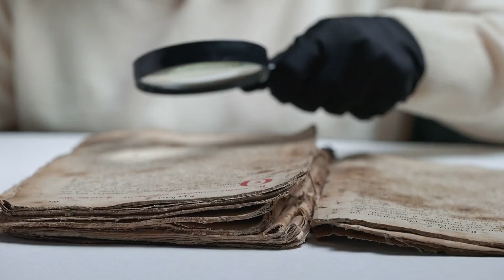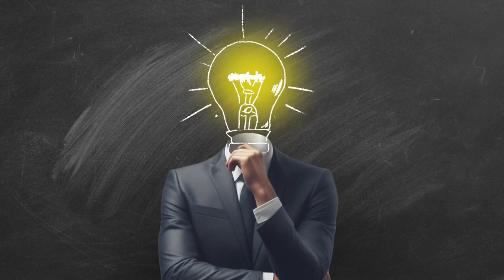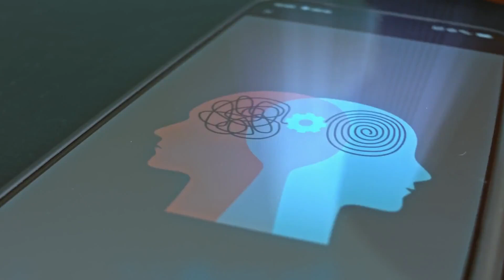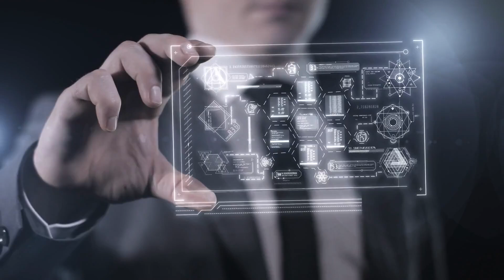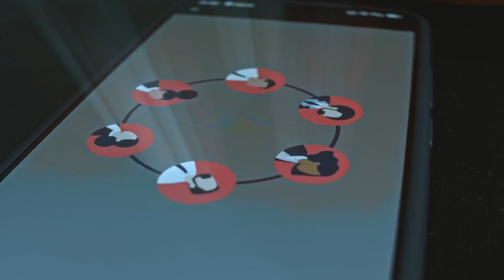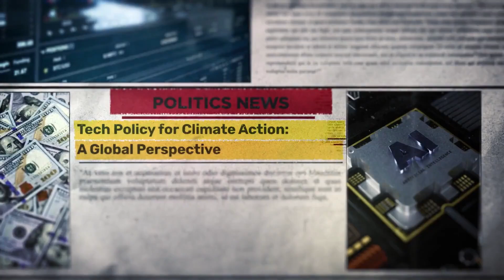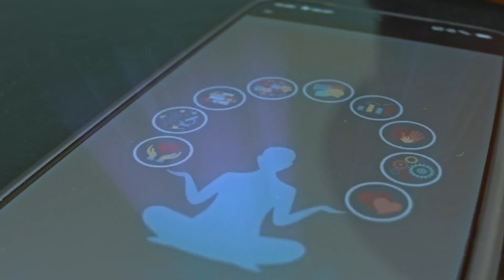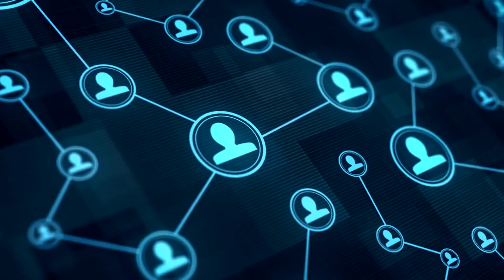AI Just Answered The World’s 10 Biggest Questions!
Can Artificial Intelligence truly solve humanity's deepest mysteries? 🤔 In this groundbreaking video, we challenge an advanced AI model with the 10 most profound and complex questions the world has ever faced. From the origins of the universe to the secrets of consciousness and the meaning of life, prepare to be stunned by the AI's philosophical, scientific, and surprisingly controversial answers!

We delve into topics that bridge science and philosophy, exploring the limits of Artificial Intelligence's capabilities and what its responses tell us about our own future. Discover if the Future of AI holds the keys to universal knowledge.